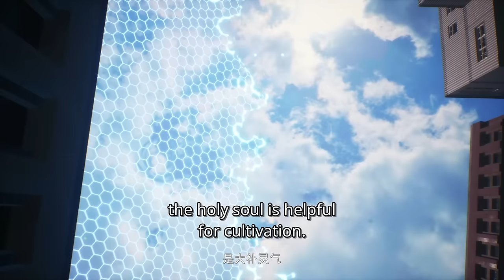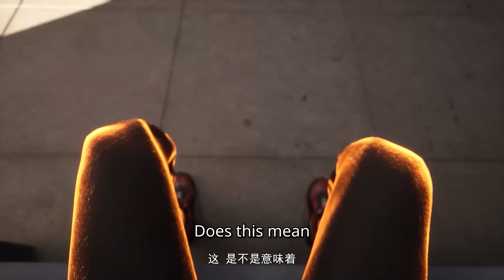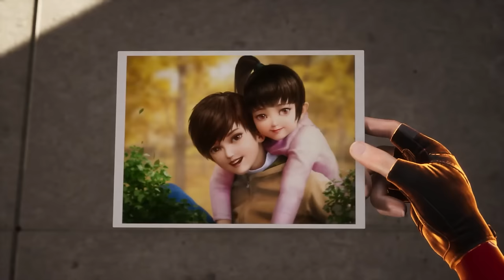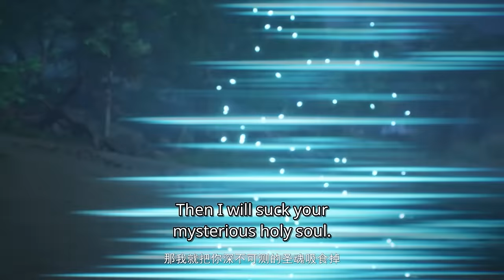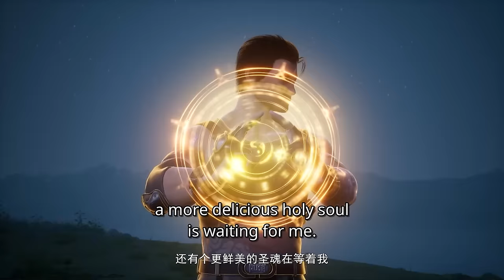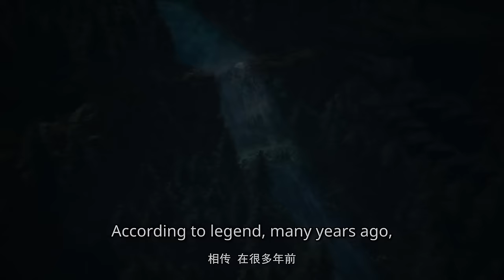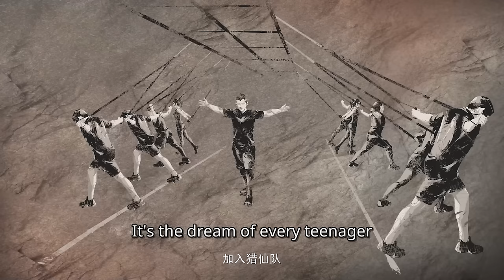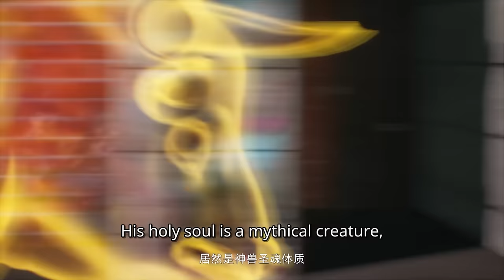【ENGSUB】地球穿越，修仙者进犯，看废柴吴燃如何步步飞升，走向巅峰《逆天战纪》EP1-10合集【加入会员专享最新集】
简介：逆天战纪
被称为第一废物的吴燃在一次战斗重伤中偶然激活乾坤之宝圣魂骰子系统，获得了奇异古怪的神骰技能，解救了小师叔，打败了女修仙者霓纱，但是没有想到女修仙者霓纱对他有了爱慕之心。并且要把吴燃抓回宗门。女修仙者霓纱联合白龙王，一同进攻地球城池，想要获得乾坤之宝。最终，吴燃打败了霓纱，守护地球城池。